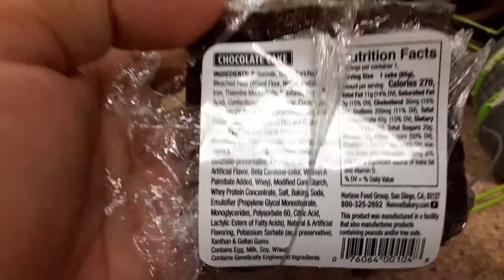Ne - Mos chocolate cake mad with real cocoa and buttermilk